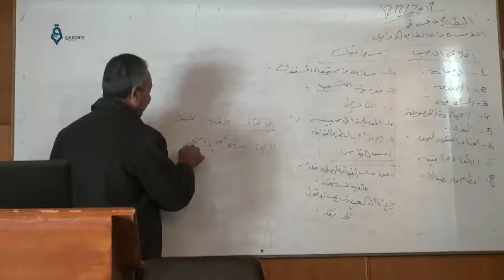Daraa: Training course for HR management by SRN 17-2-2017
Syria Relief Network made a training couse to qualify people to the Human Resources field in Daraa countryside
دورة تأهيل أخصائي ادارة الموارد البشرية  في ريف درعا